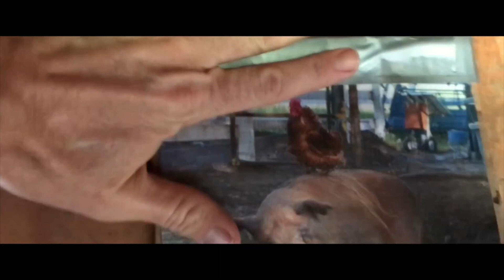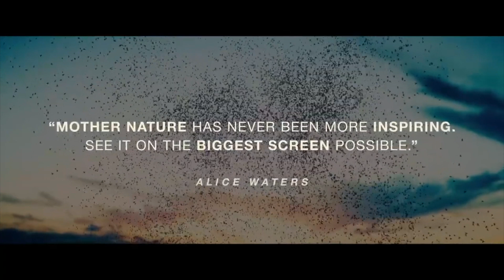THE BIGGEST LITTLE FARM by John Chester | 36th Miami Film Festival